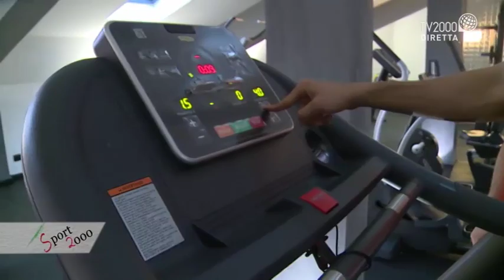Sport2000 - Puntata del 5 febbraio 2018 - Lo sfidante italiano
A Sport2000, si parla di boxe con il pugile Emanuele Blandamura, che il 15 aprile sfiderà in Giappone il campione del mondo pesi medi Wba, Ryota Murata. Con lui in studio c’è il suo allenatore Eugenio Agnuzzi e il giornalista Antonio Creti.A Sport2000, si parla di boxe con il pugile Emanuele Blandamura, che il 15 aprile sfiderà in Giappone il campione del mondo pesi medi Wba, Ryota Murata. Con lui in studio c’è il suo allenatore Eugenio Agnuzzi e il giornalista Antonio Creti.